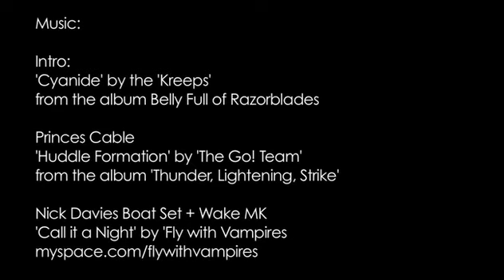Relentless Team Roadtrip Part 2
Part 2 of the Relentless Road Trip with Alliance Wakeboard Magazine. Featuring Matt Crowhurst, Jonty Green and Nick Davies. The Team hit the cables at Princes and WAKE MK. Part 2 of 4